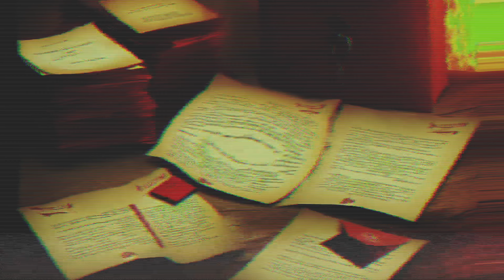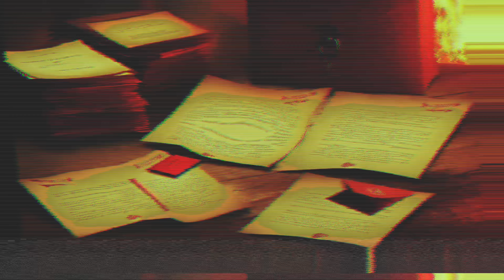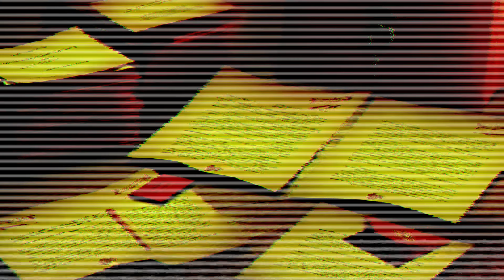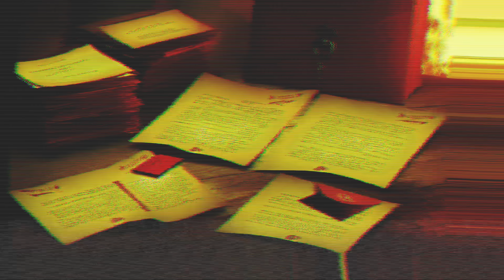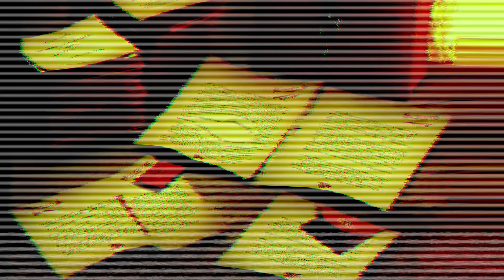Aerik Von - Letters From Hell [1997]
All instruments and vocals by Aerik Von

Hell is full of those that didn’t try
Hell is full of those that tried to die
Hell is full of those who lost their way
Full of dregs with debts to pay
Hell is full of those who couldn’t love
Hell is full of those that spilled the blood
Hell is full of those who cannot dream
Born and died within a scream

Hell is full of those who killed the dove
Hell is full of those who pushed when shoved
Hell is full of those who can’t forgive
The pit of those who never lived
Hell is full of those that wasted time
Hell is full of those that walked the line
Hell is full of those who couldn’t see
A better way for you or me

Hell is full of those who tempted fire
Hell is full of those that fed the liars
Hell is full of those that lost the will
Dying slow with time to kill
Hell is full of those that couldn’t feel
Hell is full of those who weren’t real
Hell is full of those who sold their pride
Full of those who stole a ride

Into the pit of misery
Join us in our song
Into the pit of heresy
We,ve been here far too long

Released by ​⁠​⁠​⁠​⁠​⁠​⁠​⁠​⁠​​⁠​​​⁠​⁠​⁠​​​​​⁠​​⁠​⁠​​⁠​​⁠​⁠​⁠​⁠​⁠​@RottenXoreRecords / @symphonicdistro

Produced, remixed and remastered by ​⁠​⁠​⁠​​⁠​⁠​⁠​⁠​⁠​⁠​⁠​⁠​⁠​⁠​⁠​⁠​⁠​⁠​⁠​⁠​⁠​⁠​⁠​⁠​⁠​⁠​⁠​⁠​⁠​⁠​⁠​⁠​⁠​⁠​⁠​⁠​⁠​⁠​⁠​⁠​⁠​⁠​⁠​⁠​⁠​⁠​⁠​⁠​⁠​⁠​⁠​⁠​⁠​⁠​⁠​⁠​⁠​⁠​⁠​⁠​⁠​⁠@AerikVon

Video editing and artwork by ​⁠​⁠​⁠​⁠​⁠​⁠​⁠​⁠​⁠​⁠​⁠​⁠​⁠​⁠​⁠​⁠​⁠​⁠​⁠​⁠​⁠​⁠​⁠​⁠​⁠​⁠​⁠​⁠​⁠​⁠​⁠​⁠​⁠​⁠​⁠​⁠​⁠​⁠​⁠​⁠​⁠​⁠​⁠​⁠​⁠​⁠​⁠​⁠​⁠​⁠​⁠​⁠​⁠​⁠​⁠​⁠​⁠​⁠​⁠​⁠​⁠​⁠​⁠​⁠​⁠​⁠​⁠​⁠​⁠​⁠​⁠​⁠​⁠​⁠​⁠​⁠@AerikVon